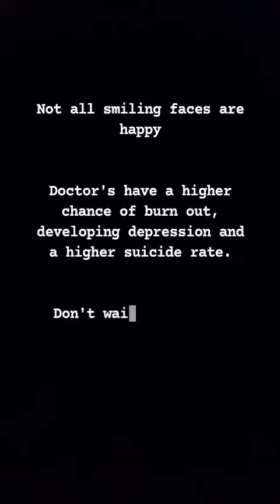doctor's day special reels by department of psychiatry DMMC ❤️❤️❤️ doctor mooppens medical College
Video from fasin nawas pachu